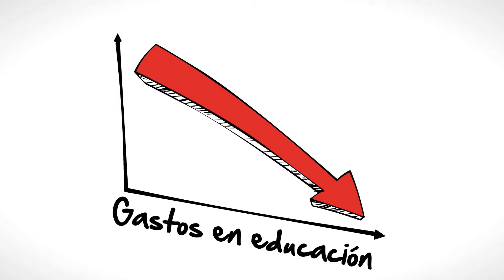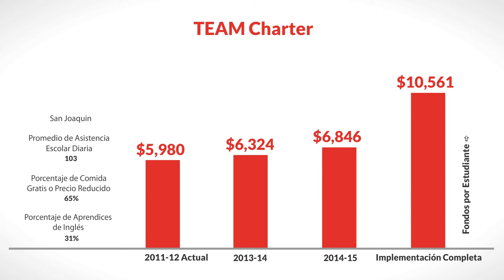LCFF for TEAM Charter